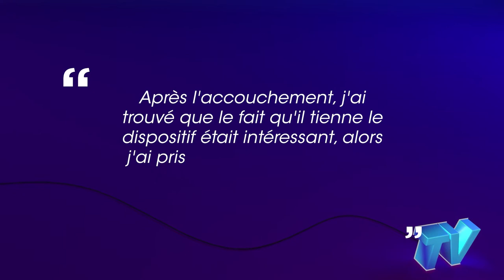Un bébé est né avec le stérilet de sa mère à la main